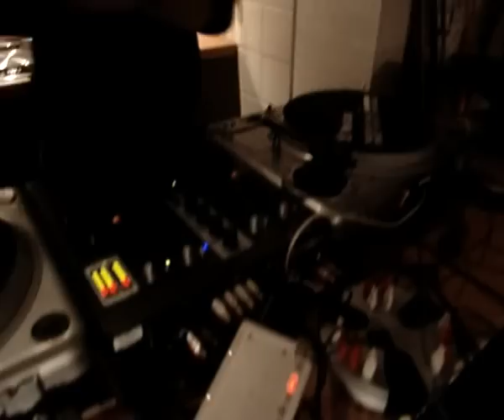Digital Listening Videoblog - iKey Episode 18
In Episode 17 - 20 beschäftigen wir uns mit dem iKey.